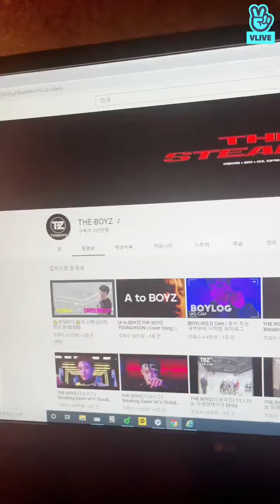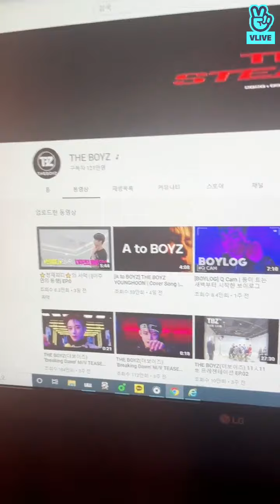The Boyz New "🆕️" 031521 Live on VLive